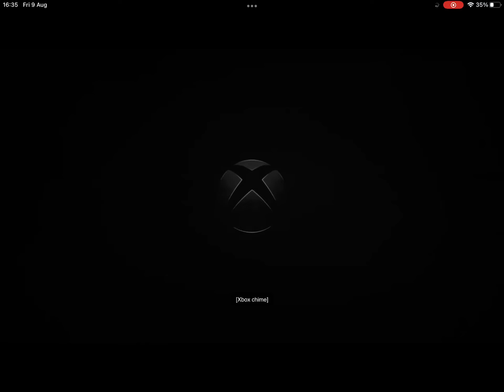Crash Bandicoot Nsane Trilogy Game Pass Official trailer!!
Crash Bandicoot Nsane Trilogy Game Pass Trailer!!